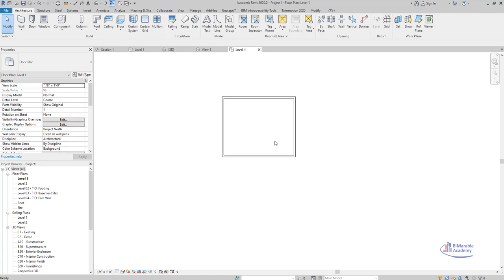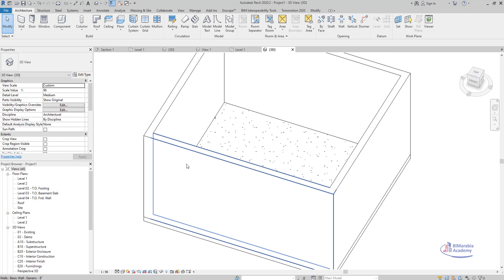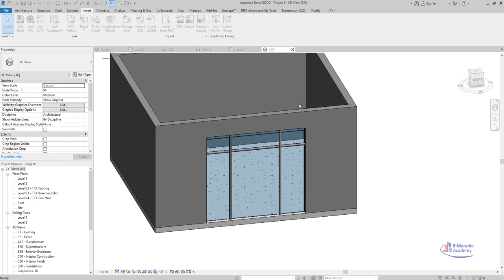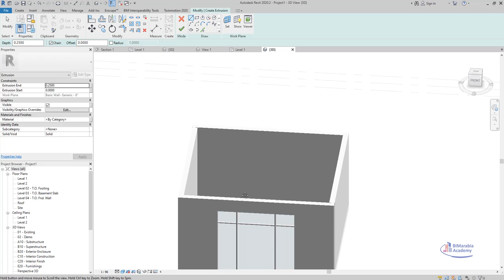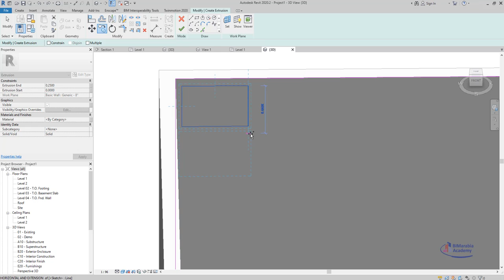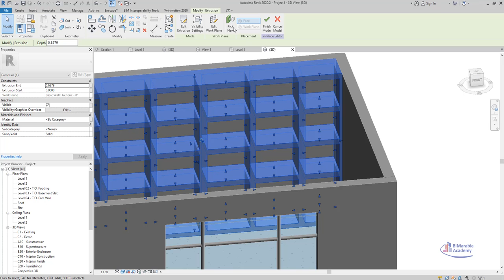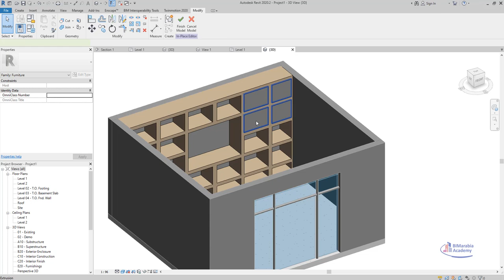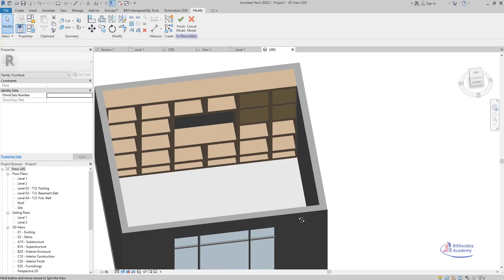revit Modeling Bookshelves And TV Shelf